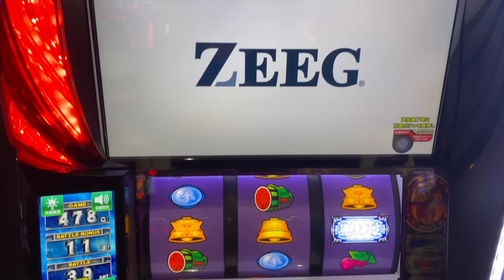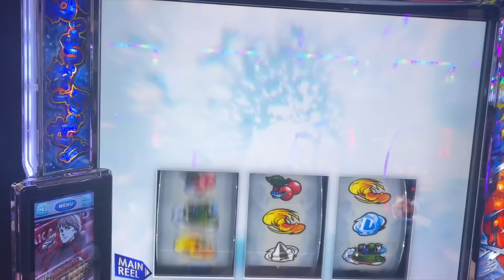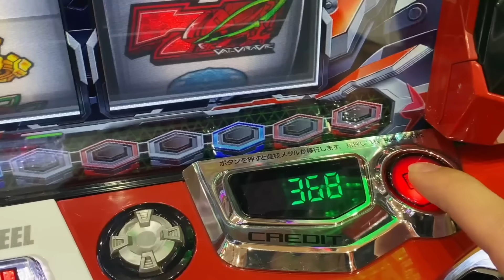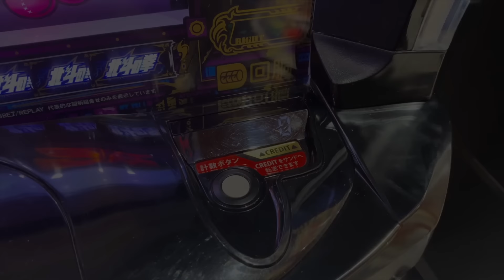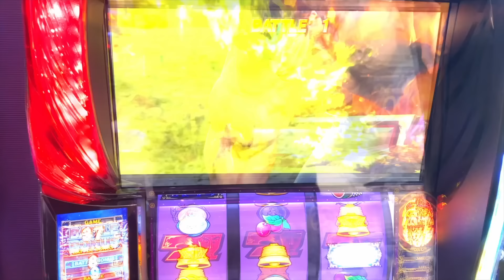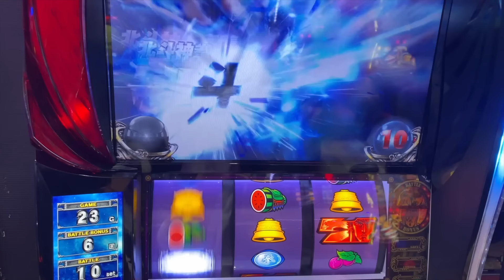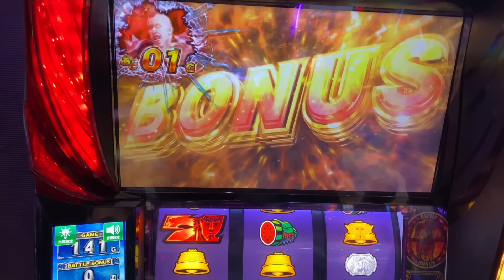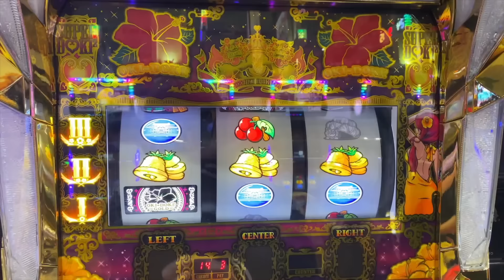[検証]一週間ガチで"1店舗"のみで稼働したらいくら勝てるのか?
▪️前回のジグマ生活
[検証]一週間ガチで"1店舗"のみで立ち回ったらいくら勝てるのか？